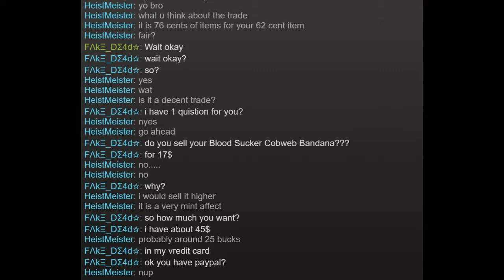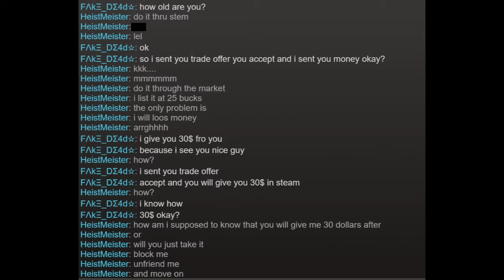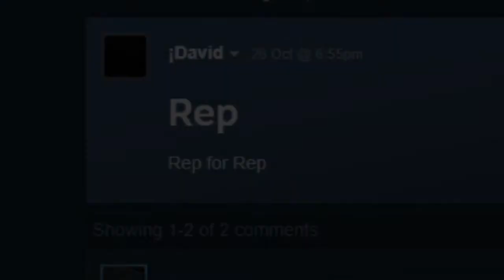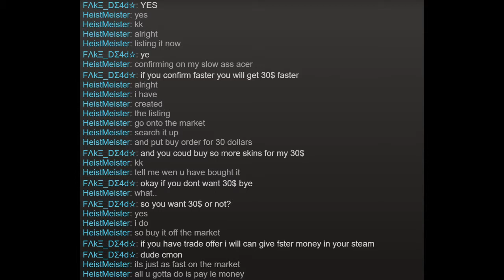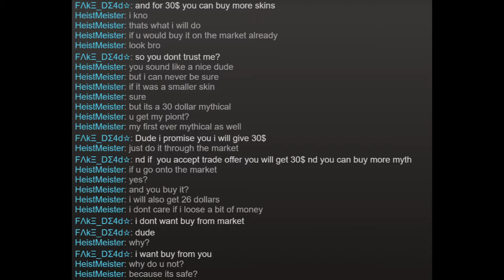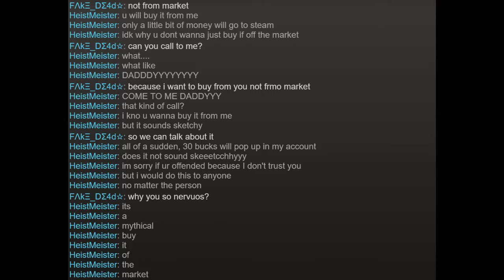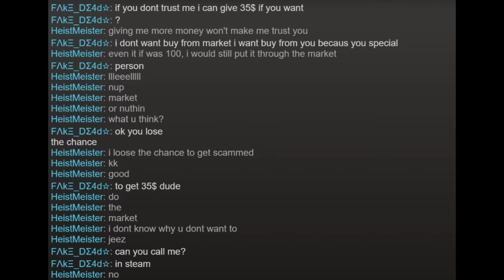Sketchiest Unturned trade ever!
Welcome back to another video and today is not a gaming video. This is one of the sskkkeettchiest trades I have ever seen. A dude adds me for trade, asks about my mythical bandana, says he will pay 35 bucks for it and apparently it will appear magically in my account. He doesn’t want to buy it off the market . . .

== STEAM ==

- Friend us!

== MUSIC ==